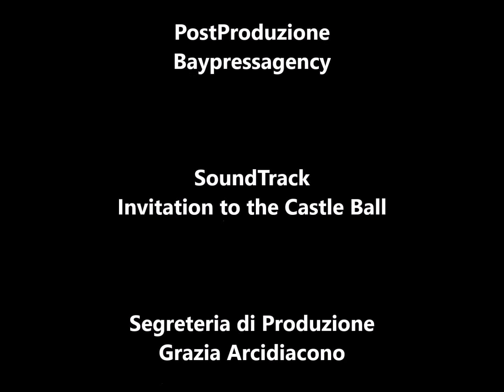L'età di Carlo. Convegno internazionale e Mostra. Palazzo Reale - Napoli, 17 dicembre 2019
L'età di Carlo.  Convegno internazionale e Mostra. Palazzo Reale - Napoli, 17 dicembre 2019  (seguono video con interventi)

Nella Sala Accoglienza del Palazzo Reale di Napoli, si è tenuto  il Convegno Internazionale "Dalla grottesca alla decorazione pompeiana" organizzato dalla Soprintendenza Archeologia Belle Arti e Paesaggio per il Comune di Napoli in collaborazione con il Polo Museale della Campania e la Biblioteca Nazionale di Napoli, grazie ad un finanziamento della Regione Campania che ha sostenuto il progetto attraverso il Piano Operativo Complementare (POC 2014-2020).

 Dopo i saluti del Soprintendente Luigi La Rocca, della direttrice del Polo Anna Imponente (Paolo Mascilli Migliorini ha sostituito nell'intervento la Imponente) e del direttore della Biblioteca Francesco Mercurio, per la Regione Campania sono  intervenute Rosanna Romano direttore  generale delle politiche culturali e turistiche della Regione Campania e Patrizia Boldoni, presidente del comitato coordinamento arte e cultura e consigliere Beni Culturali del Presidente Vincenzo De Luca.
A seguire, le relazioni di illustri studiosi italiani e stranieri sul tema delle decorazioni influenzate dalle scoperte delle antichità a Roma e nell’area vesuviana come Margot Hleunig Heilmann, Simone Foresta, Pierluigi Panza, Fabio Mangone, Cristina Acidini, Heiz Jùrgen Breste, Friedrich Wilhelm von Hase, Cettina Lenza, Paola D’Alconzo, Luigi e Paolo Mascilli Migliorini e  Nadia Murolo (La valorizzazione dei Siti borbonici in Campania: le esperienze fatte e le prospettive). Moderatore della sessione mattutina Rosanna Cioffi, del pomeriggio Andrea Milanese.
Alla fine della sessione pomeridiana del convegno, alle ore 18.00 inaugurata, nelle Sale Pompeiane della Soprintendenza ABAP per il Comune di Napoli, la Mostra
"L'Età di Carlo, alle radici del gusto dell'antico"
a cura di Paolo Mascilli Migliorini e Massimo Visone.

 La mostra e gli eventi sono finalizzati alla promozione e alla valorizzazione di Napoli come capitale europea dell'arte e della  cultura.  Dice il Soprintendente La Rocca: “... coerentemente con gli obiettivi di valorizzazione e promozione dei Beni Culturali e dei siti culturali della regione, la mostra intende illustrare il rinnovato ruolo di Napoli quale capitale durante il regno di Carlo di Borbone e l’acquisizione di una crescente centralità della città e dei suoi dintorni nel panorama europeo, grazie alle scoperte archeologiche di Ercolano (1738) e di Pompei (1748)”. Il progetto vuole raccontare la città  attraverso un regno, quello carolino, che  inaugurò una  stagione intellettuale di  grande interesse. Ancora oggi,  nonostante le  trasformazioni urbanistiche e la complessa stratificazione, molti luoghi sono legati alla sua volontà: una  nuova ala del  Palazzo Reale,  il Teatro di San  Carlo,  i Siti Reali, l'Albergo dei poveri; a lui  sono legate industrie manifatturiere, progetti urbanistici proseguiti dai suoi successori, infrastrutture e un'importante stagione di ricer­che  archeologiche che hanno cambiato il volto del Regno, ma soprattutto inciso profondamente sul gusto neoclassico in Europa".

La Mostra, come il Convegno e il contestuale restauro delle Sale Pompeiane di Palazzo Reale, che saranno per la prima volta aperte al pubblico durante la mostra, sono il risultato del  progetto sostenuto dalla  Regione Campania, Direzione generale per le politiche sociali,politiche culturali, le pari opportunità e il tempo libero, UOD 03 “Promozione e valorizzazione dei Beni Culturali”, che ha destinato una quota a questo programma integrato di iniziative culturali, rafforzando la collaborazione tra  la Soprintendenza, la  Regione Campania e il MiBACT.

Organizzazione generale, allestimenti e grafica: CONSORZIO STABILE  GLOSSA.

Video: TV Cultura Bruno Aymone Channel
Cam: Caterina Ceselca
Cam: Silvio Frigerio
Montaggio: Fatima Estrella
Ottimizzazione: Lucrezia Verbena
Postproduzione: Baypressagency
SoundTrack: Invitation to the Castle Ball
Segreteria di Produzione: Grazia Arcidiacono
Regia: Bruno Aymone